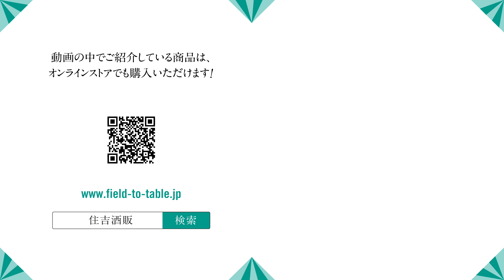【#523】風の森とピータン【風の森 ALPHA1 DRY 次章への鍵】【福岡 酒屋 住吉酒販】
【風の森 ALPHA TYPE-1 DRY 次章への鍵 】
カテゴリー modern light
原材料 米(国産)、米麹(国産米)
原料米 奈良県産 秋津穂
製造元 油長酒造(奈良/御所)
※要冷蔵

◆ALPHA TYPE-1の別バージョン
油長酒造は奈良県御所市にある300年を超える歴史ある酒蔵です。無濾過生原酒で知られる風の森、戦国時代の酒造りを今に伝える菩提もとで醸される鷹長、日本酒発祥の地とされる奈良で伝統と革新をともに酒造りを通じて古より続く奈良の風土や文化を守り、それを更に前進させながら後世へと受け継いでます。
従来の風の森よりアルコール分を低く(14%)設定されています。度数が低くするだけでなく味わいのボリューム感、果実感を損なわないように醸造されたお酒です。こちらのお酒は通常のALPHA TYPE-1と比べてドライに仕上げてあります。